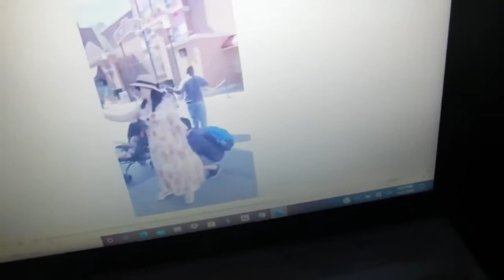3-2-1 Penguins!: Fly Song Grandmum’s Cottage Score (2000-2001) (Ending Credits)